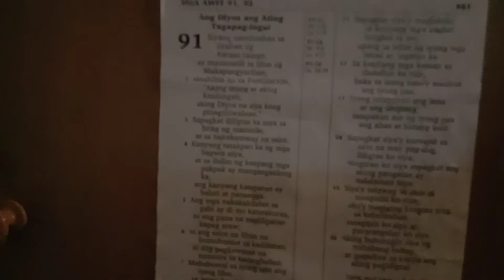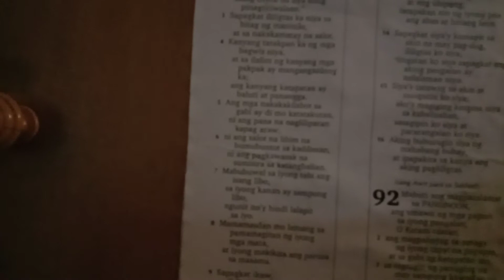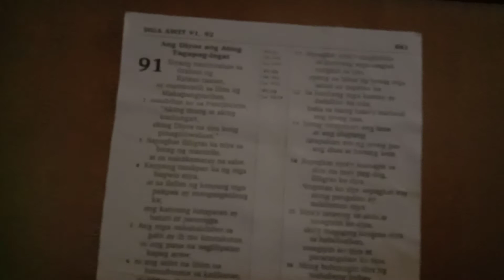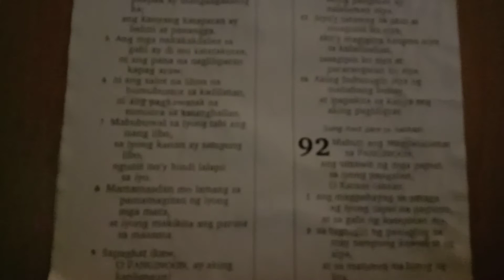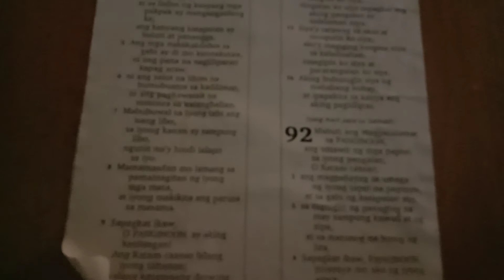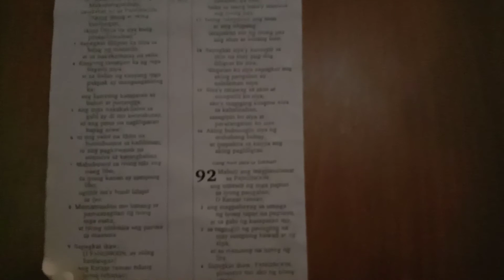good bye march hello April declaring (Psalm 91) GOd is Good, All the time!..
Psalm 91
 he that dwelleth in the secret place of the most high shall abide under the shadow of the almighty. I will say to the Lord, He is refuge and my fortress: my God: in Him I will trust. surely He shall deliver thee from the snare of the fowler, and from the noisome pestilence.

declaring Psalm 91 in our life in every day upang mailigtas tayo sa masasama.

Amen!